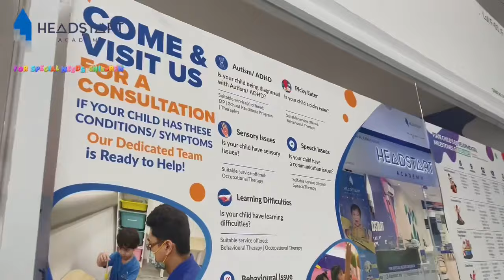HA Ampang Tour